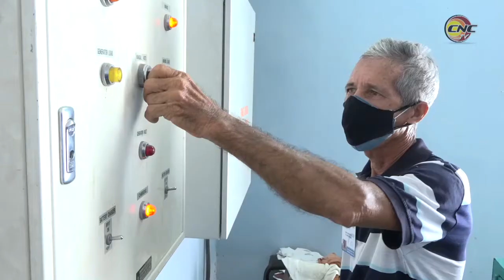Realizadores manzanilleros celebran aniversario 18 de Golfovisión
Este 8 de septiembre los realizadores del telecentro Golfovisión, de Manzanillo, celebran el aniversario 18 de fundado. Con una programación informativa y variada, sus realizadores tratan en cada entrega televisiva de satisfacer los gustos e intereses de los más exigentes públicos manzanilleros.